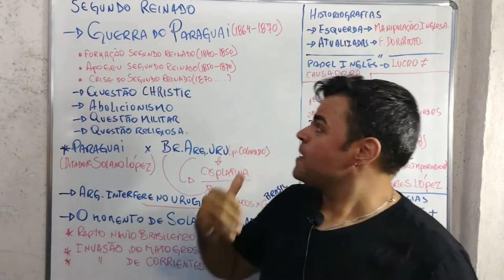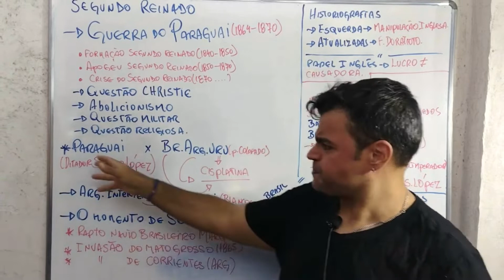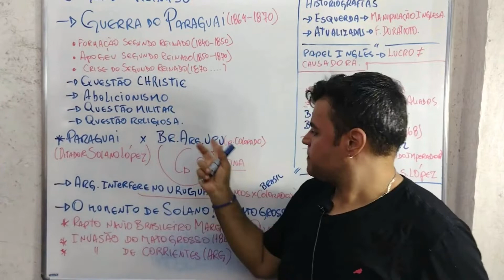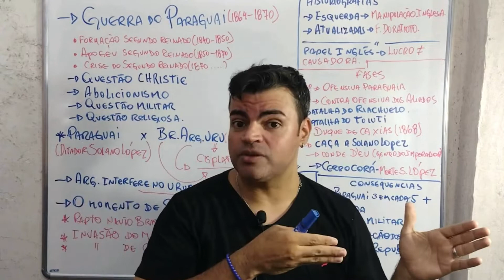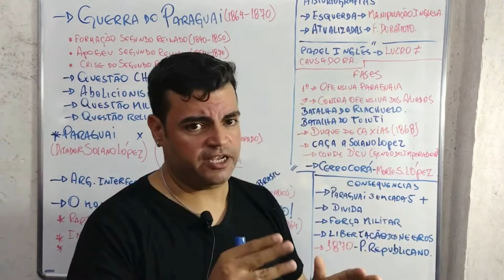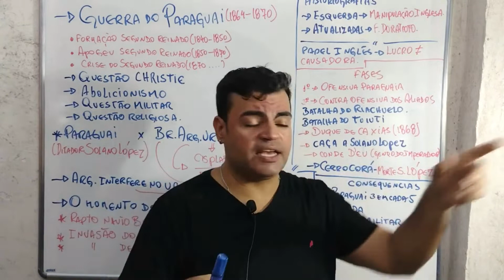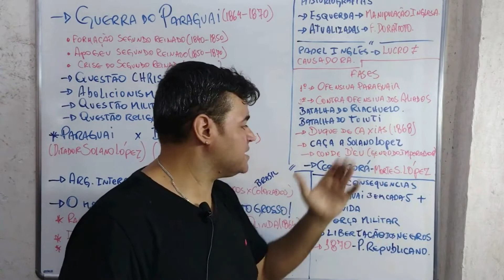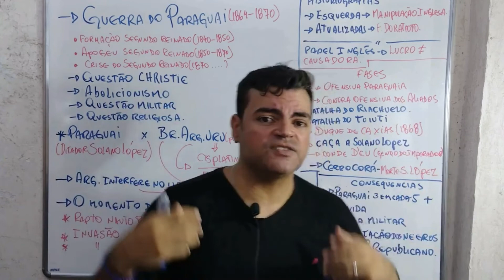➡️Aula -GUERRA do PARAGUAI | prof. Matheus Medeiros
A Guerra do Paraguai foi o maior conflito armado internacional ocorrido na América Latina. Foi travada entre o Paraguai e a Tríplice Aliança, composta pelo Império do Brasil, Argentina e Uruguai. Ela se estendeu de dezembro de 1864 a março de 1870

➡️ SEU PROFESSOR DE HISTÓRIA ➡️